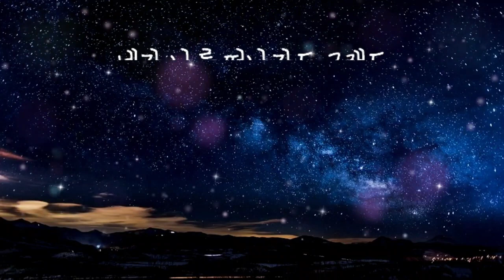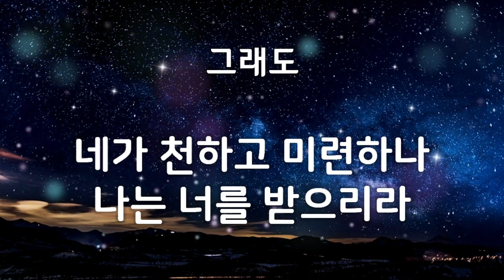찬양 1시간 | 그래도 | 네가 나를 떠나가도 그래도 나는 너를 떠나지 않으며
잔잔한 찬양 1시간 연속 | 그래도(송명희 작사) | 저녁 묵상 기도 찬양 명상 김대환 찬양(박종호 곡)

네가 나를 떠나가도 그래도
나는 너를 떠나지 않으며
네가 나를 버려도 그래도
나는 너를 버리지 아니하리라

네가 나를 사랑하지 않아도 그래도
나는 너를 사랑하며
네가 지은죄 많으나 그래도
나는 너를 용서하리라

네가 천하고 미련하나 그래도
나는 너를 받으리라
네가 천하고 미련하나